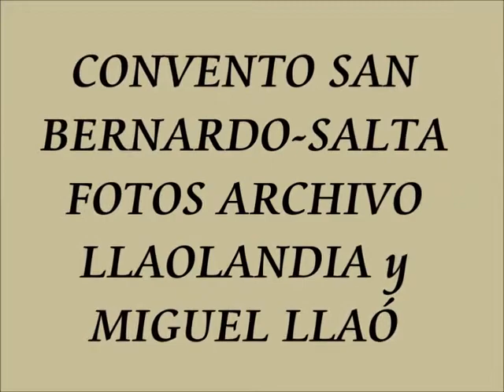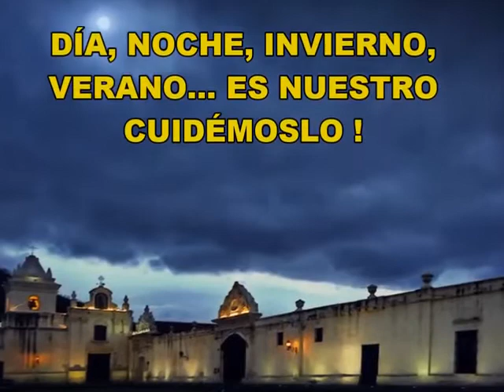CONVENTO SAN BERNARDO-SALTA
CONVENTO CARMELITAS LLAOLANDIA SALTA IGLESIAS